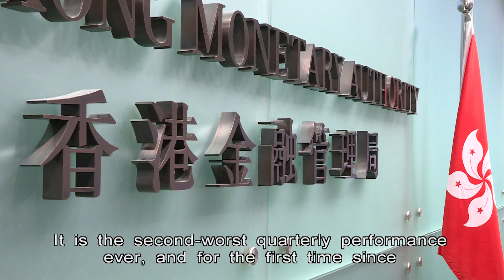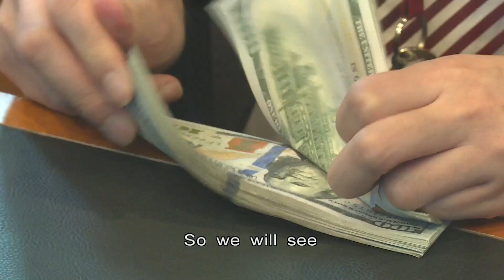HK's Exchange Fund Loss $100.1b, Second-Worst Quarterly Performance | HKIBC News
Hong Kong's Exchange Fund has recorded its second-worst quarterly performance ever, losing $100.1 billion.

Volatile equities, bonds and currencies triggered the record loss as market sentiments remain extremely cautious.